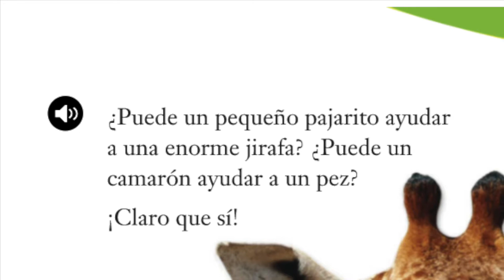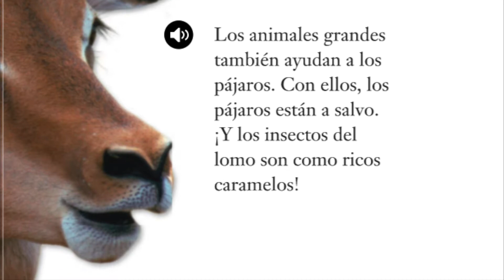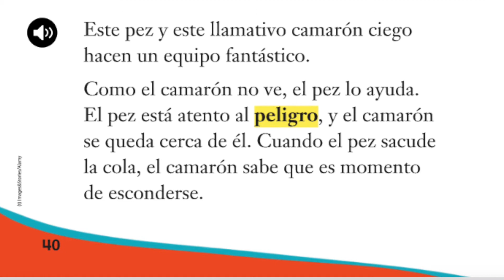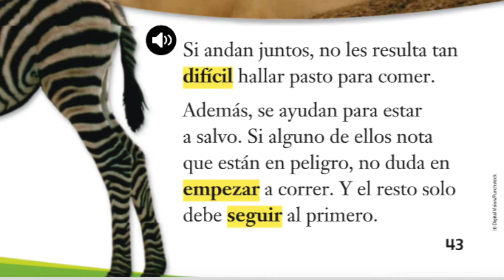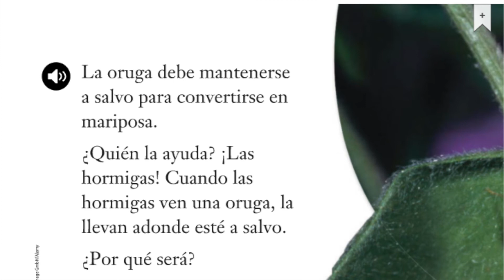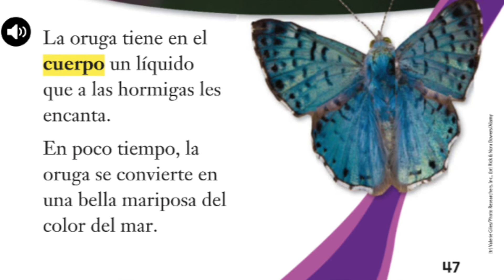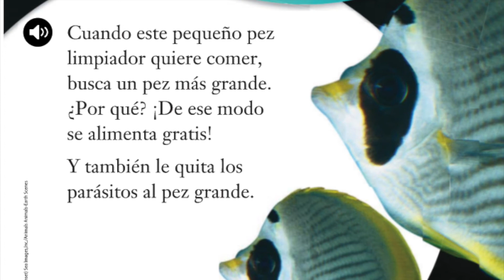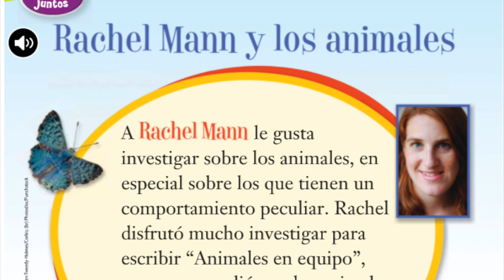Animales en equipo video